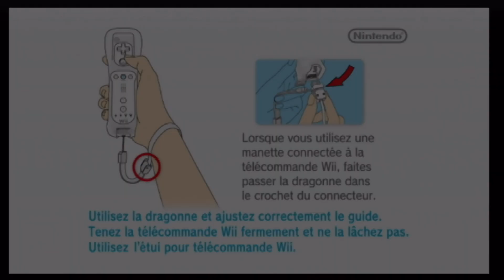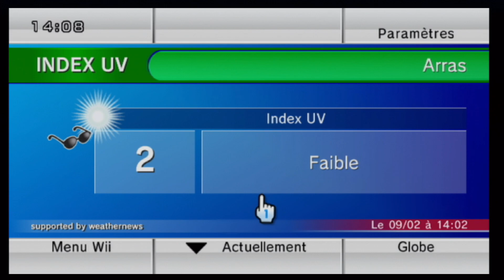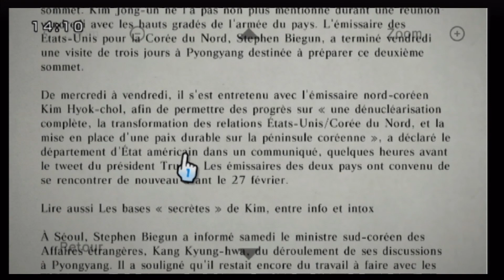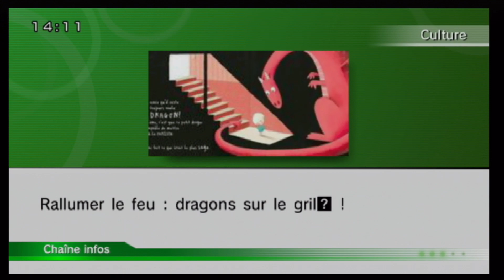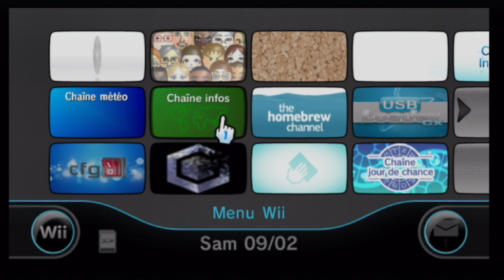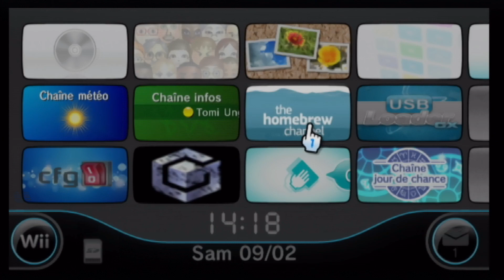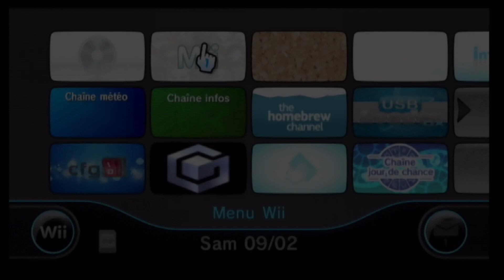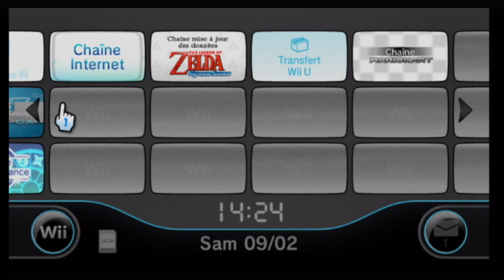WII ONLINE IN 2019 : Mario Kart Wii and Wii Online Services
Just a short video showing Mario Kart Wii online thanks to Wiimmfi.
And Wii Online Services thanks to RiiConnect24.

Wii Shop Channel / Chaîne boutique
Wii Forecast Channel / Chaine Météo
Wii News Channel / Chaine Infos